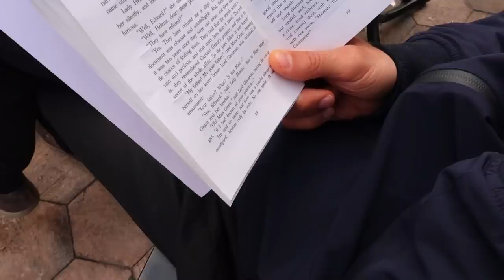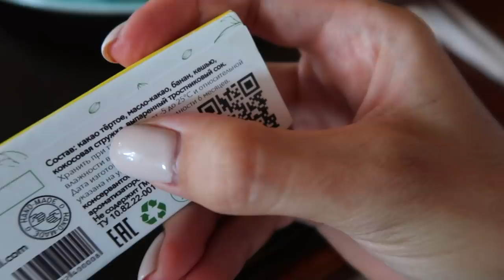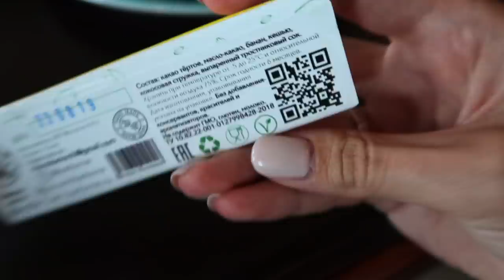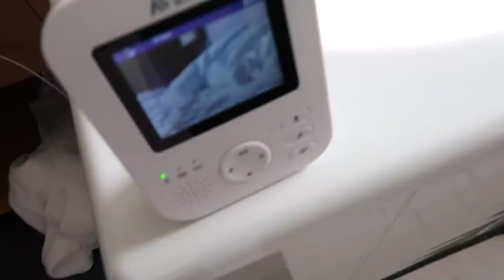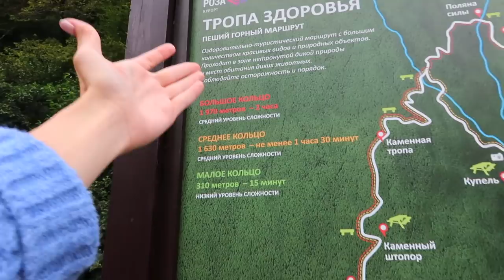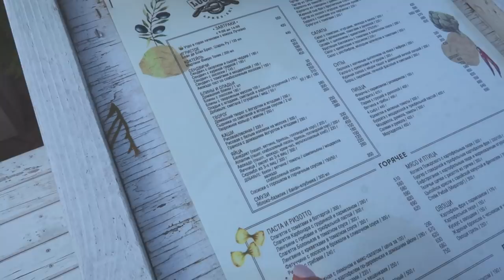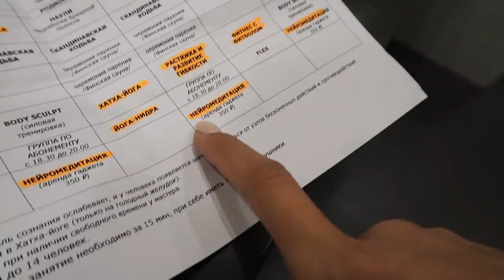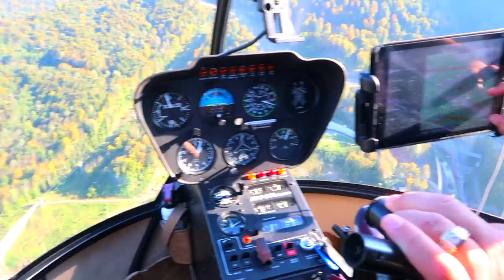Путешествие Молодой Мамы Продолжается 🤱Неделя Влогов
Ну что, продолжение нашего сериала 😀Точнее, нашего ПЕРВОГО путешествия с Евой. На этот раз мы в Сочи, и я снимала для вас КАЖДЫЙ ДЕНЬ самое интересненькое: получилось что-то типа недели влогов 🙈

Улыбайся чаще!
Люблю 💜